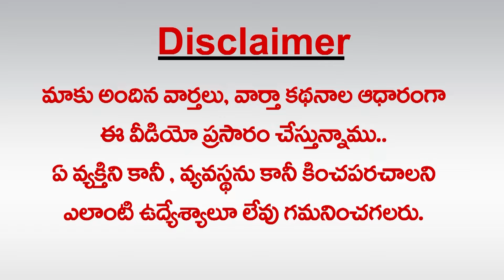జీరో బడ్జెట్ పాలిటిక్స్ కు జనసేనాని తిలోదకాలు | Pawan Kalyan Money Politics | greatandhra.com